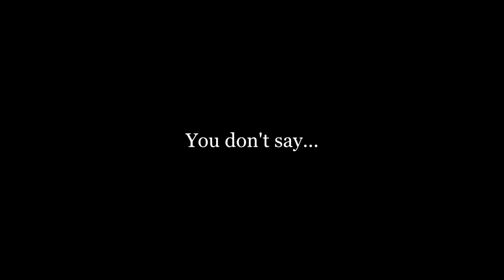BIG BASS On Giant Glide Bait & Topwater - Bucca Bull Glide & Whopper Plopper- Canyon Lake Texas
I fished Canyon Lake a lot as a kid but I haven't fished it much in recent years. It used to be nothing but rock and patches of hardwood trees, but now it is a completely different lake with the explosion of aquatic vegetation, largely hydrilla. This day my dad and I went out practicing for the Elite monthly tournament in May. We didn't catch a whole lot of fish but we had decent numbers and a very good average size. Topwater was the best overall for the day but the bucca bull glide got the real kicker bite!